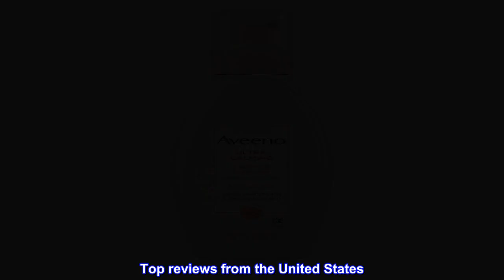Great product - Aveeno Ultra-Calming Foaming Cleanser & Makeup Remover Facial Cleanser with Calming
Great product -  Aveeno Ultra-Calming Foaming Cleanser & Makeup Remover Facial Cleanser with Calming Feverfew

6-fluid ounce bottle of Aveeno Ultra-Calming Foaming Facial Cleanser and Makeup Remover to help cleanse and calm dry, sensitive skin
This gentle foaming facial cleanser from a dermatologist-recommended brand works as both a face wash and makeup remover to lift away dirt, oil, bacteria and makeup without over drying the skin
Our exclusive foaming formula with Calming Feverfew extract, an ingredient related to Chamomile to help visibly reduce the appearance of redness & calm irritated, sensitive skin
Daily facial cleanser for sensitive skin is fragrance-free, soap-free, hypoallergenic & non-comedogenic, gentle enough for everyday use in a regular skincare routine or beauty regimen
For use in both AM & PM, pump foaming cleanser into your hand or cloth and massage lather over wet face, leaving skin looking and feeling healthy. For best results use along with other skincare products from the Aveeno Ultra-Calming line
great for drier skin and feels cleansing
love this stuff. i think aveeno is one of the better drug store brands. it cleans my skin without drying it. i follow it up with a swipe of thayer's rose petal toner and then apply my serums/moisturizers.

sometimes i get a bottle with a fussy pump that gets stuck. that's annoying, but it's so worth it for the product.